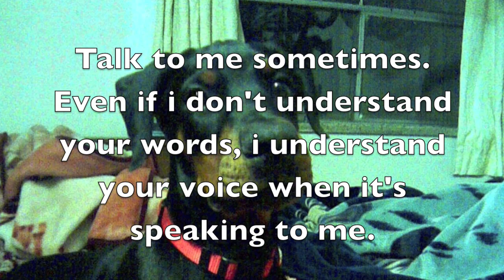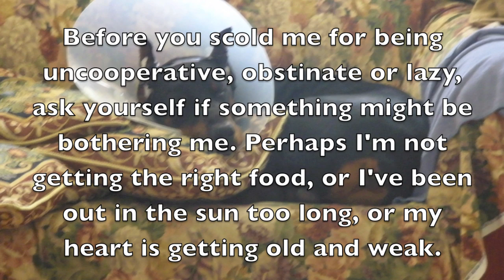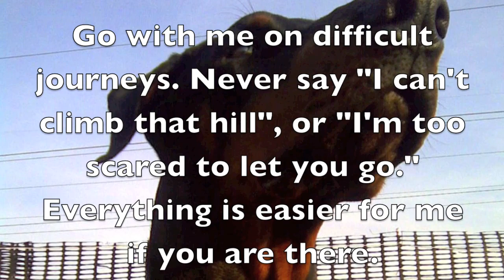Canine 10 Commandments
Pictures are of my 4 year old Doberman Pinscher. Great Friend and a member of our family.